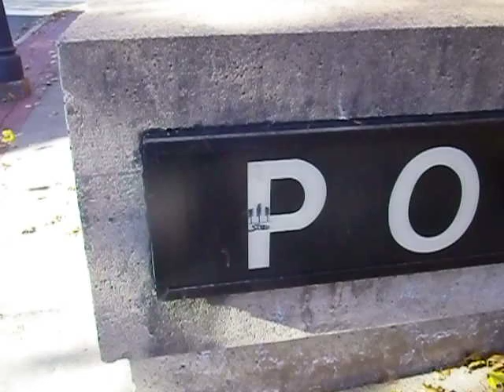Did the Racists members of the Fredericton Police Force murdered Scotty??